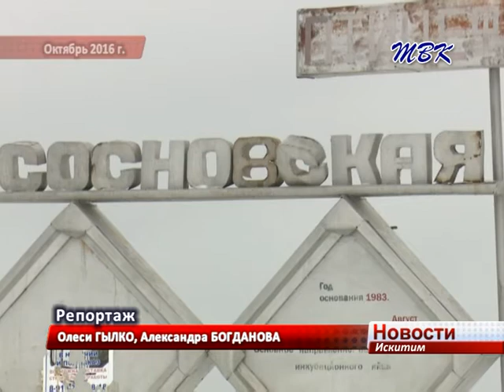Двое их трех рыбаков найдены Их тела обнаружили жители с Сосновка